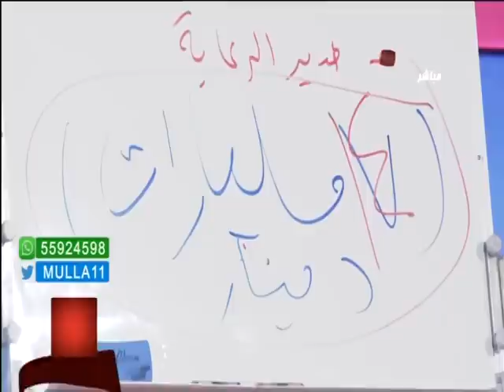ديسكو بالشعب البحري بالكويت